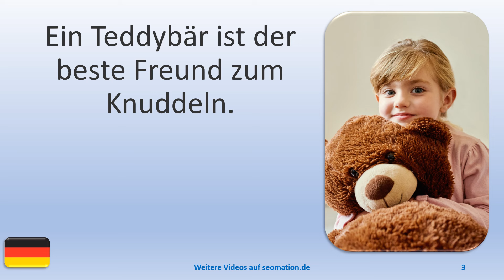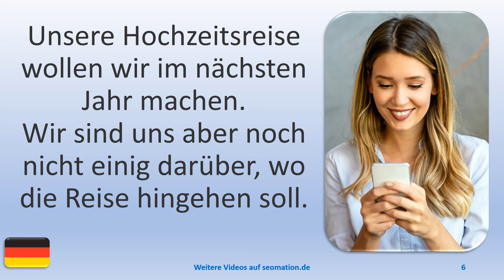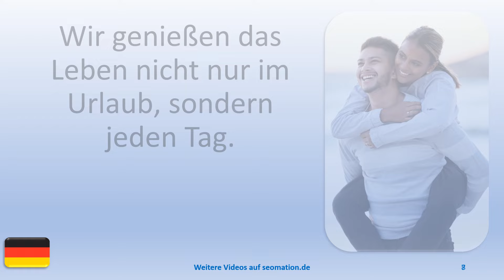▶️13170▶️Ich lerne Deutsch mit Texten und Bildern in unterschiedlichen Situationen.